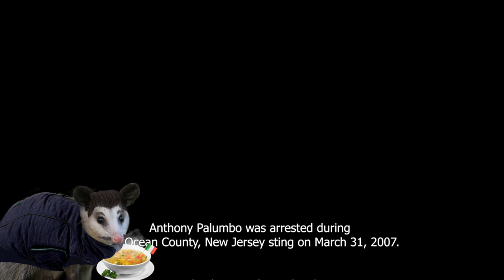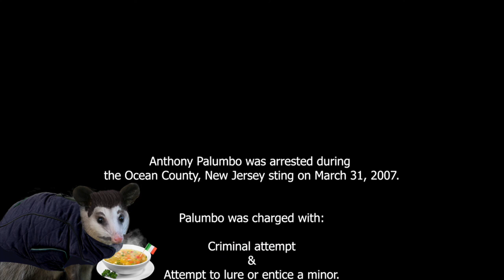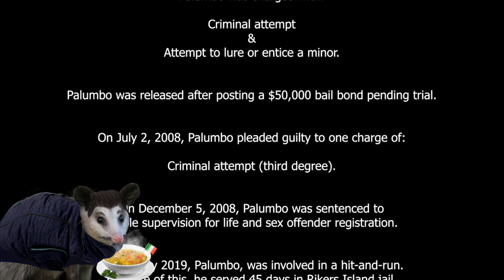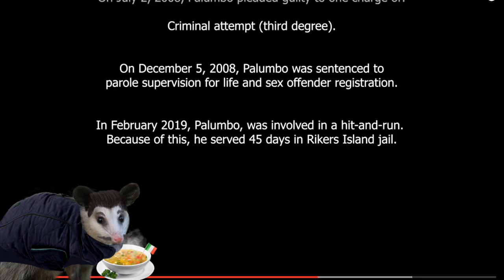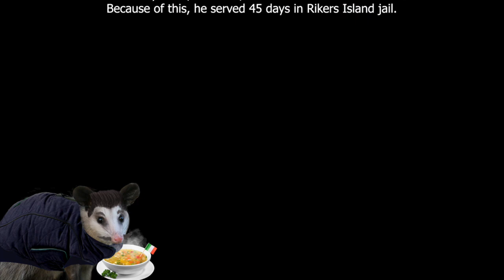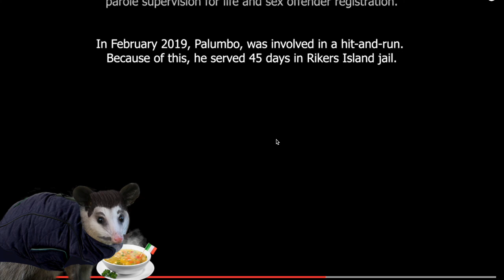TCAP: Anthony Palumbo Commentary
Welcome to another episode of tcap where we look at one of our FAVORITE Italians, Anthony Palumbo. He came over to meet a boy and brought beer along with him. He talks about going to some ‘lantic city or whatever and then gets spooked by Chris Hansen, famous and legendary investigative journalist. He asks him questions about his reason to be here, and gets exposed by cameras for televisions. After the exposing, he goes outside to be arrested by local police and put in jail FOREVER! Kidding I don’t remember but watch anyway WHATEVER! - Lewdi